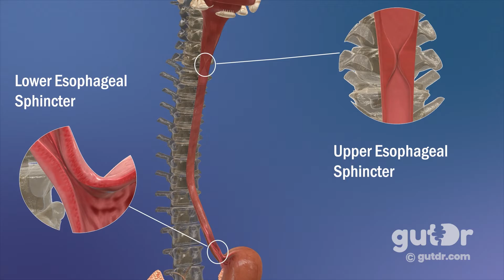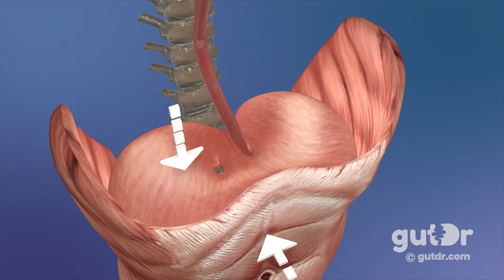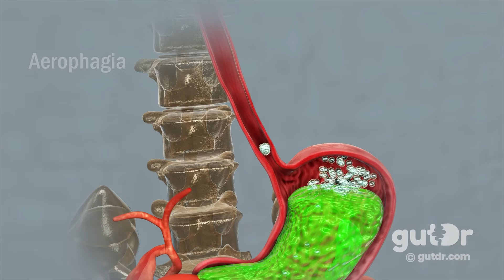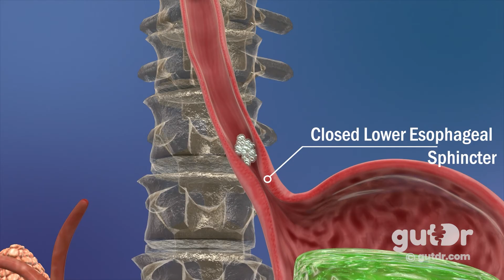What Happens During Burping? | 3D Animation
Burping (belching or eructation) is the sudden escape of air from your esophagus to the top of your throat. Did you know that every time you swallow, a teaspoon of air enters your stomach? Join Dr. Vincent Ho to learn all about this fascinating process!

00:00 Introduction
0:29 Body anatomy
1:57 What causes burps?
2:27 Aerophagia
2:46 Supragastric burping
3:39 Treating supragastric burping

The GutDr (Dr. Vincent Ho) is passionate about providing credible, accurate information about the gut, and educating people to maintain a healthy and happy gut. This YouTube channel will provide informational videos about the gut, and also answer your questions!